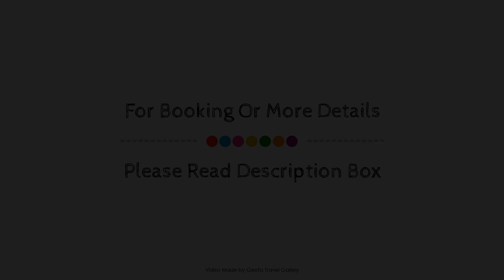Executive Accommodation Belleville, Cape Town, South Africa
Searching For
1. Executive Accommodation Belleville - Cape Town
2. Executive Accommodation Belleville - Cape Town Virtual Tour
3. Executive Accommodation Belleville - Cape Town Rooms
4. Executive Accommodation Belleville - Cape Town Amenities
5. Executive Accommodation Belleville - Cape Town Videos
6. Executive Accommodation Belleville - Cape Town Offers
7. Executive Accommodation Belleville - Cape Town Deals
Audio Credit:
Track Title: Blank Slate
Artist: VYEN